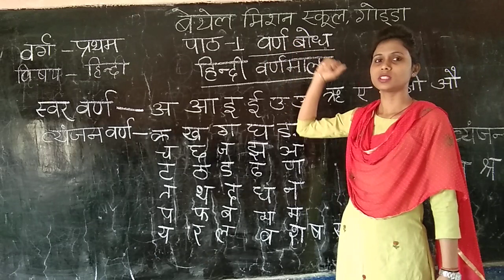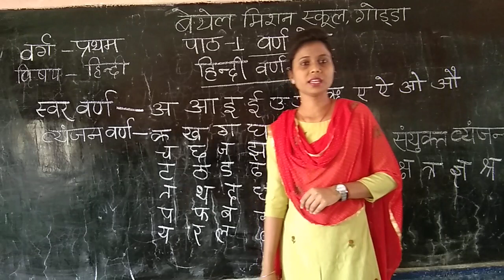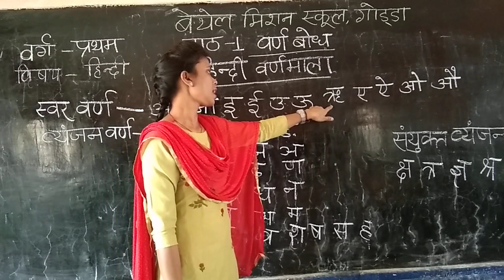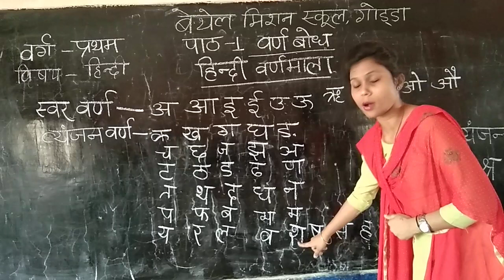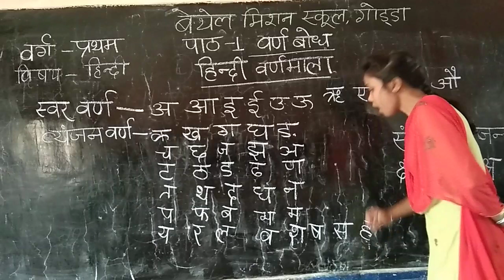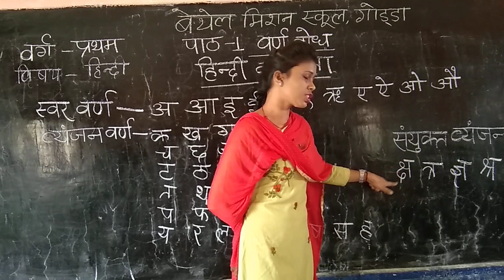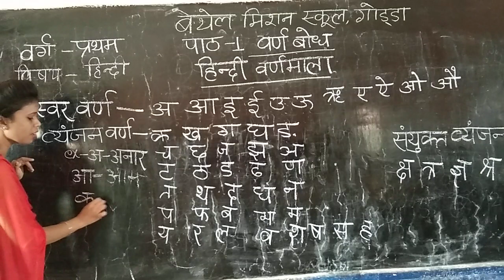Class - 1 Hindi